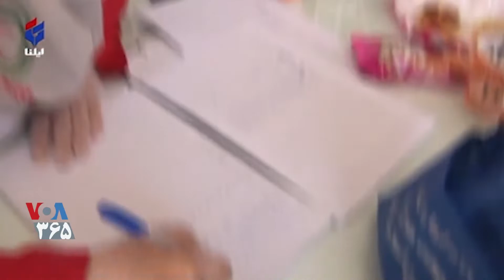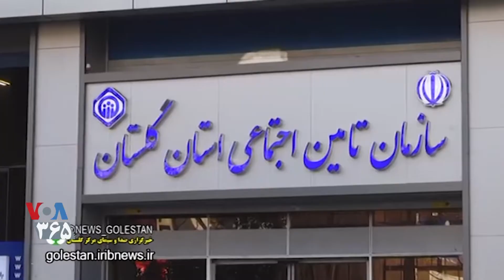چرا میزان ابتلا به کرونا در واحدهای تولیدی در ایران بالاست